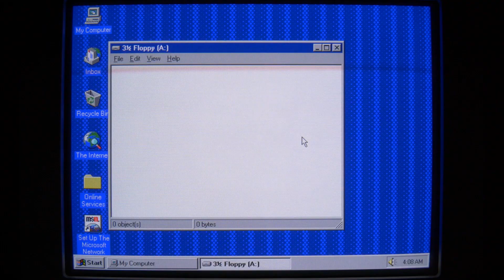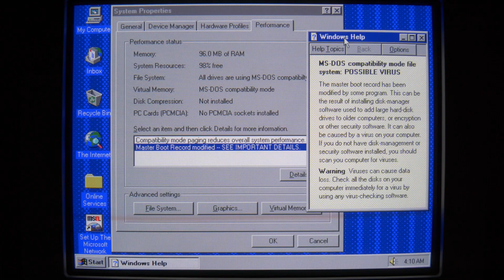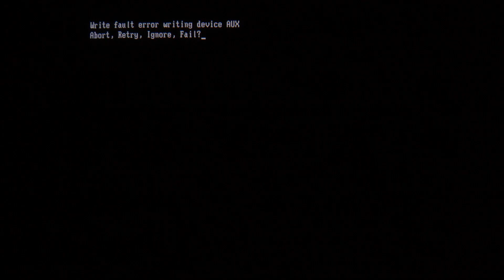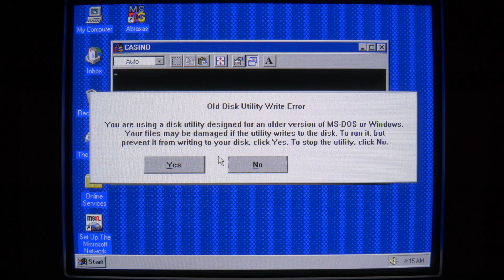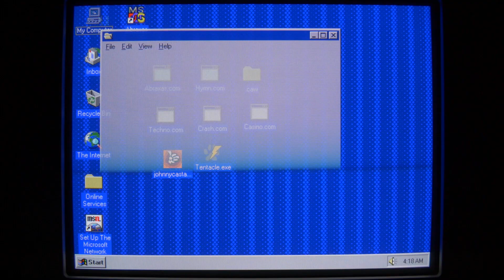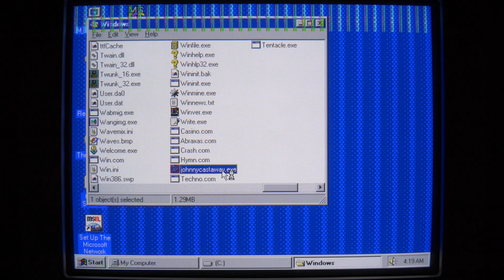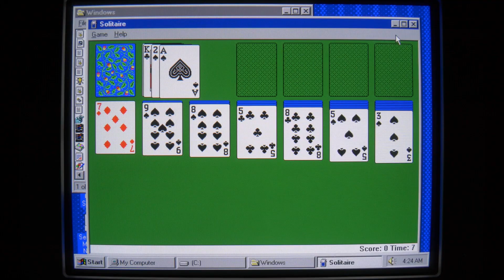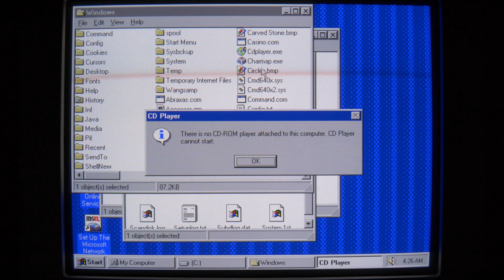A few MS-DOS viruses on Windows 95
something a bit different this time. let me know what you like, what you don't like, and what might be cool to see going forward. anything I've covered in the past that you think would benefit from an updated video, or something I didn't cover quite right? just leave a comment.